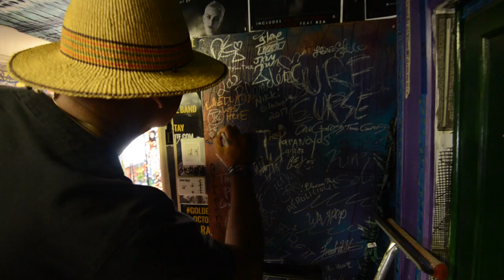DENGUE FEVER - "Tokay" Live at Music Tastes Good in Long Beach, CA 2017)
Skip to Music 00:23

Listen on Amazon

Sprig is the refreshing, natural -infused citrus soda. Drink responsibly.

*** Credits ***
Artists: Dengue Fever
Director of Photography: David Yamen
Recording Engineer: Ethan Glaze
Mixing Engineer: Sean P. Jones
Post Production by: Adam Weiss